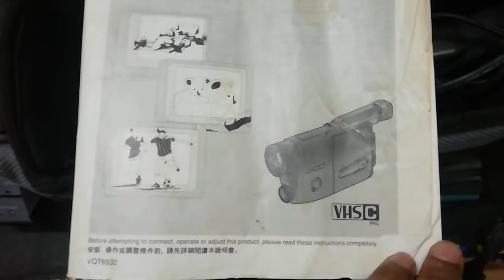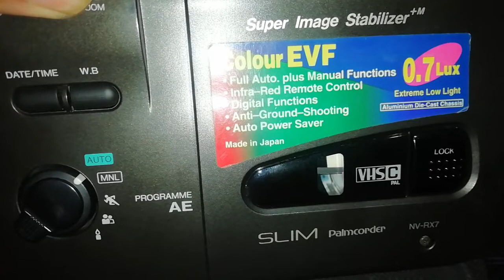Vcr ytouch, Hi8 video camera working vhs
Jis kisi ko lena hoto number share krskte h